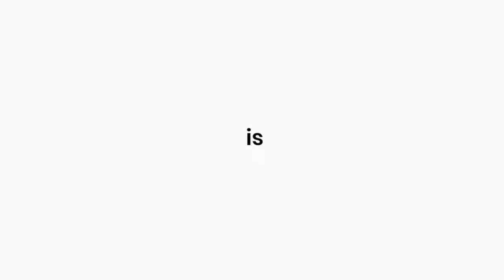5 most PROFITABLE Instagram Niche Idea 2022 / Instagram Tips 2022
5 most PROFITABLE Instagram Niche Idea 2022 / Instagram Tips 2022

we are Going to see Most Profitable Instagram niche idea in 2022. in this method very usefull for all New Instagram Users.

ABV VIJAY

         In This Channel We Are all About to Know Life style plus or Minus ideas. Then Weekly once I told how to earn money in online to you. Don't forget my channel. It's very important for you. Don't miss it... Love you ❤